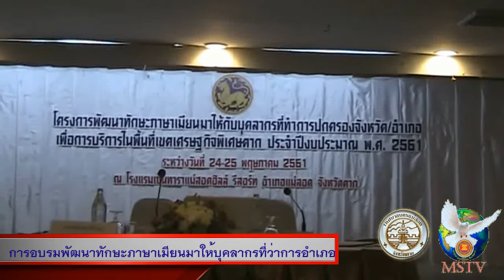260561 การอบรมพัฒนาทักษะภาษาเมียนมาให้บุคลากรที่ว่าการอำเภอ